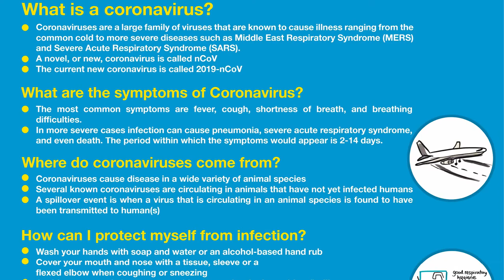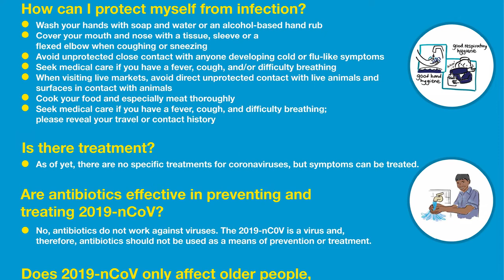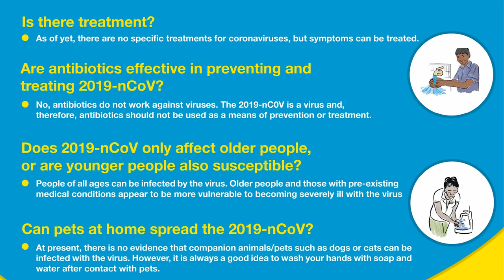coronavirus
watch video/audio podcasts on Apple Podcasts